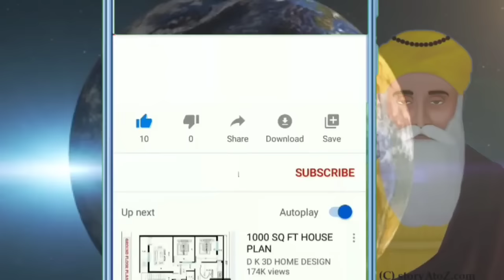ਸਾਖੀ:- ਗੁਰੂ ਨਾਨਕ ਦੇਵ ਜੀ ਨੇ ਗਰੀਬ ਦੀ ਕੰਧ ਨੂੰ ਲੱਤ ਕਿਉਂ ਮਾਰੀ ਸੀ।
guru nanak dev ji updesh
guru nanak dev ji story
guru nanak dev ji story in punjabi